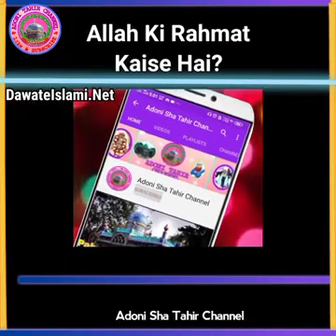allah paak ki mohabbat | meraj islamic status | husain jindabad